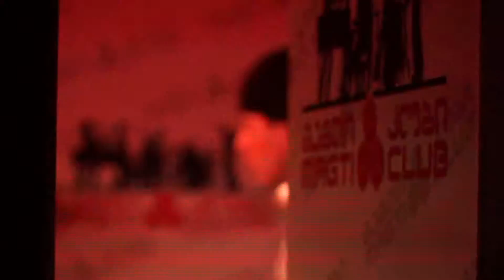Latino Party by NV Cinematography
NV cinematography
ჩვენ ვქმნით ულამაზეს მოგონებებს!